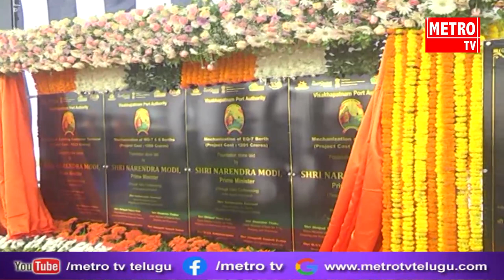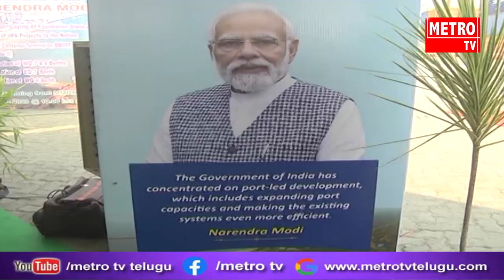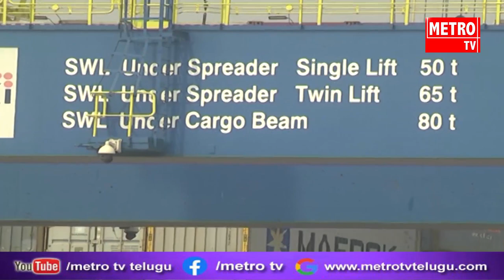విశాఖ పోర్టు అధారిటీకి సంబంధించిన నాలుగు ప్రతిష్టాత్మకమైన ప్రాజెక్టులను ప్రారంభించిన ప్రధాని మోడీ